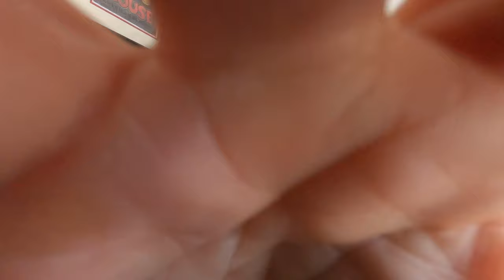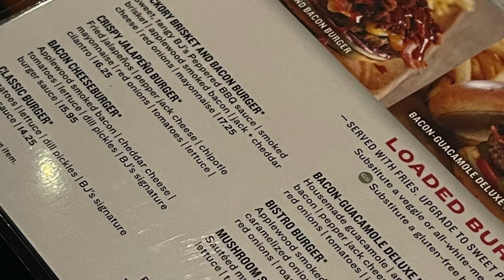BJs Brewhouse Burger Night Review Burgers, Wings, Craft Beer & Handcrafted Soda FTV Family Dinning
Hey Guys, We have been getting asked about BJs Brewhouse Restaurant. Although we have been here many times in the past I figured I would do a review of their burger night. It really did make for a great family dinning night out! Hope you all enjoy!